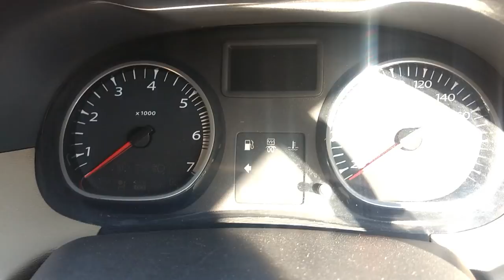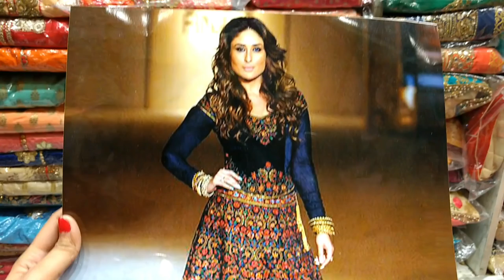Bollywood Movie Dresses in Cheap Price | Go Girls Grab em' [Wholesale/Retail] DELHI | Tushar 51NGH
Ever wondered where to buy bollywood dresses ?
Well now you can and 'they aren't expensive' !😉

Address - Main Gaffar Market, Karol Bagh, New Delhi - 110005